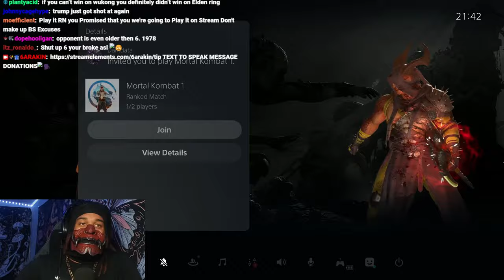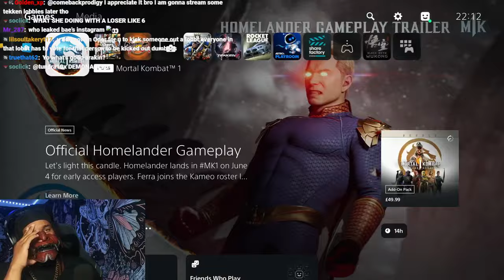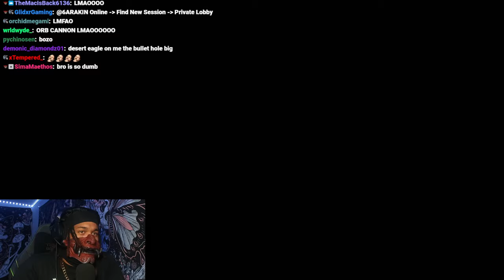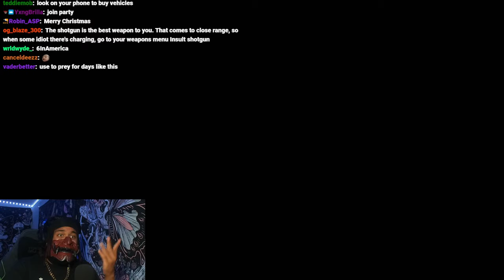6ARAKIN All Losses Part 64 (1 Out Of 2) + 6ARAKIN Getting Destroyed On GTA 5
Every Lost 6ARAKIN Took, Plus 6ARAKIN Getting Destroyed On GTA 5